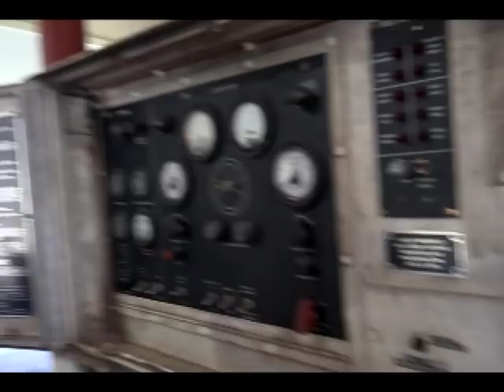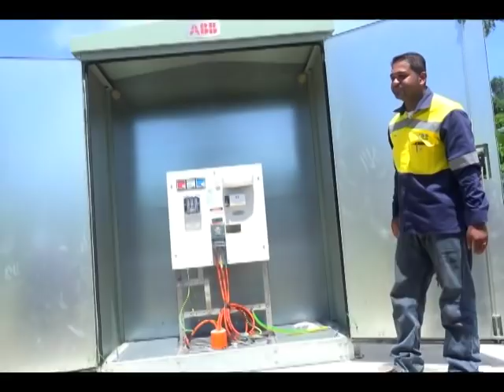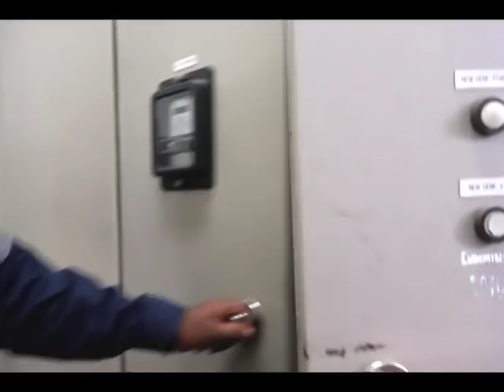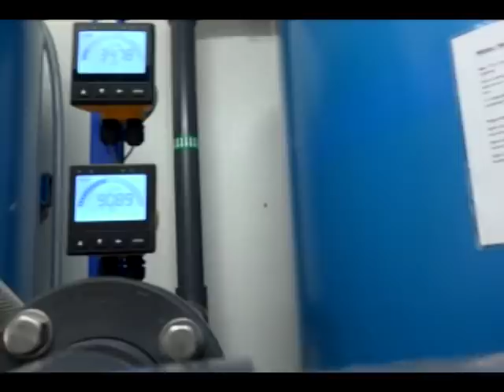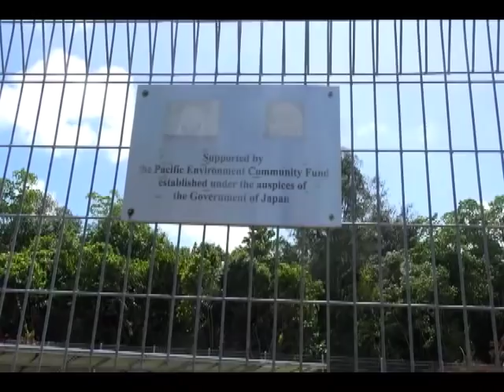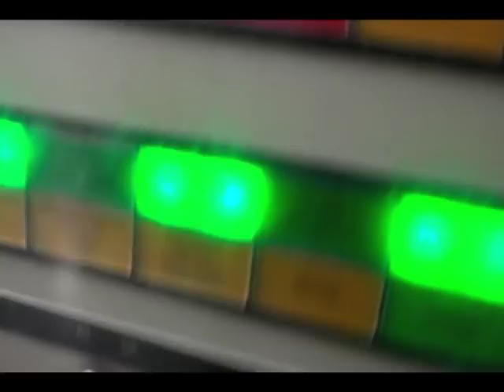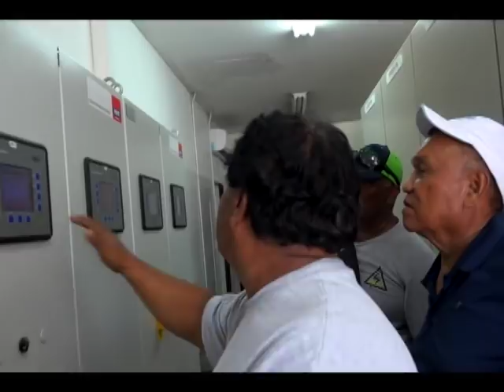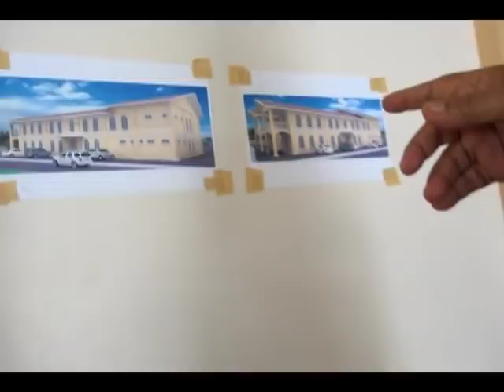PPUC Updates of Infrastructure Improvement in The Outlying States Volume 1